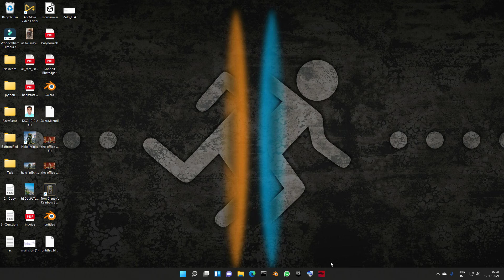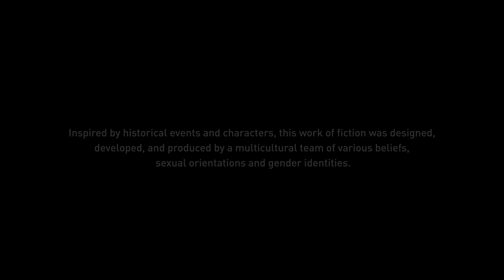Assassin's Creed Valhalla Part 64: Impaling the Seax